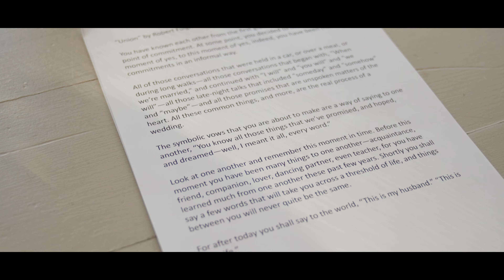“The promise to love each other the ‘morest’” - Beverly MA Wedding at The Bohlin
Experience the heartwarming tale of Shannon and John's love, brought to life in this film - a true reflection of their passion, commitment, and eternal bond

This day and film would've been impossible without:

Venue: The Bohlin
Photography: Michael Silvano
DJ: Jason Citrone - Music Mixers Entertainment

Score:
You - Tyler Brown Williams
I was Twenty Three - Montear